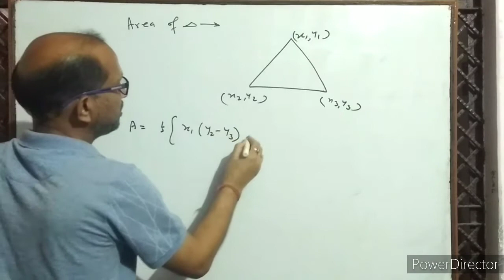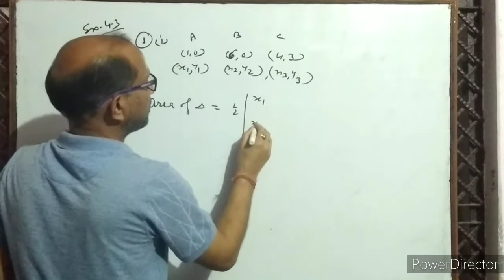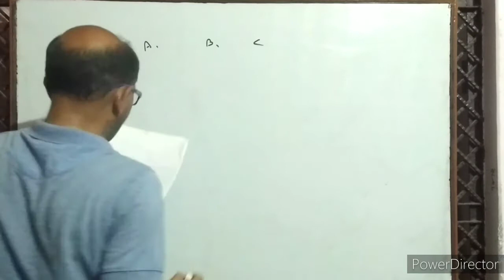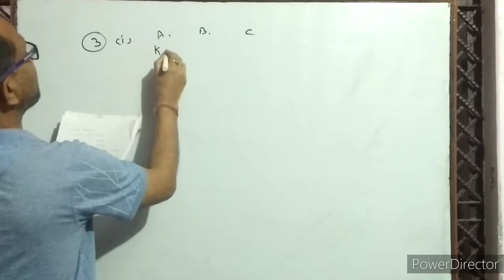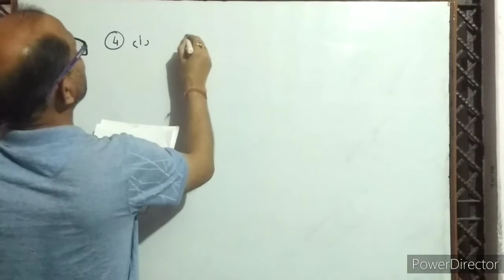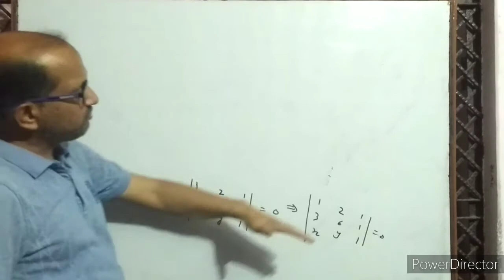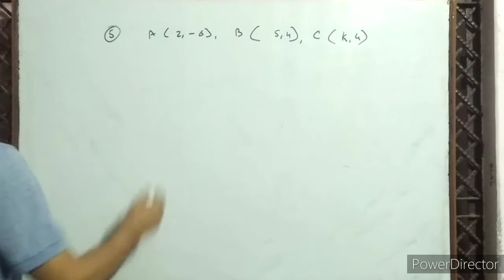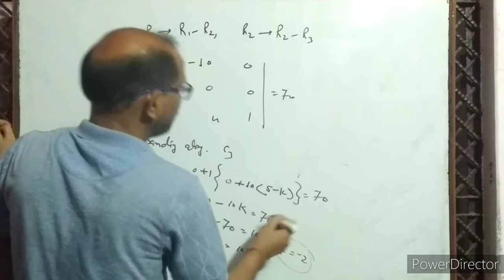XII- (5),Determinant, Area of triangle. Condition for collenearity of three points. By- A. Prakash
In this video I have discussed area of triangle with the help of determinant, condition of colinearity of three paints.

इस वीडियो में मेंने सारणिक की सहायता से किसी त्रिभुज का क्षेत्रफल निकालना बताया है, तीन बिंदुओं के संरेेेख होने की शर्त भी बताई गई है।